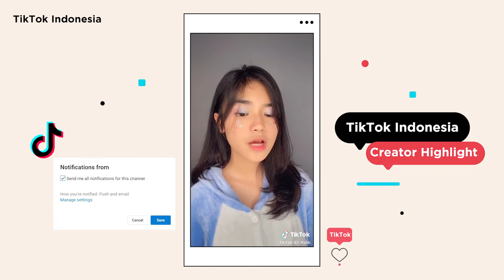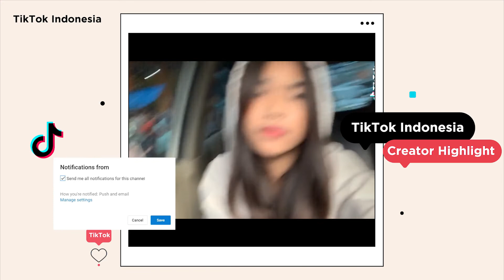Kompilasi Video TikTok si Cantik Ajeng Fauziah 2020#TikTokIndonesia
Hi! Kali ini kita ada kumpulan video dari salah satu kreator TikTok yaitu Ajeng Fauziah (@ajengfazhh_).

Untuk kalian yang mau video TikToknya direupload oleh kita atau ada saran video TikTok kreator favorit kalian, bisa komen dibawah ya!! ^^
Ini adalah channel official Tiktok Indonesia.
Di sini kalian bisa melihat kompilasi video Tiktok yang terupdate dan terkeren setiap harinya.